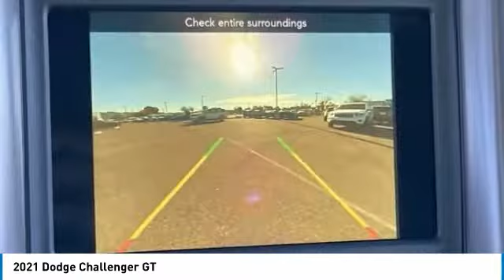2021 Dodge Challenger MD6088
2021 Dodge Challenger GT 19/30 City/Highway MPG Price includes: $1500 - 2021 National Retail Consumer Cash 21CM1. Exp. 01/03/2022.